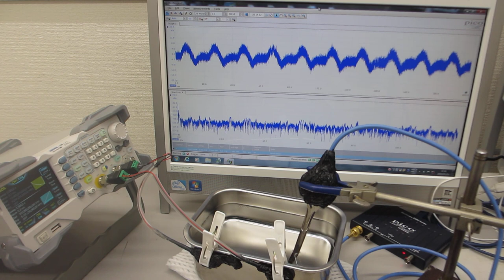表面弾性波を利用した、共振現象と非線形現象のダイナミック制御実験（超音波システム研究所）